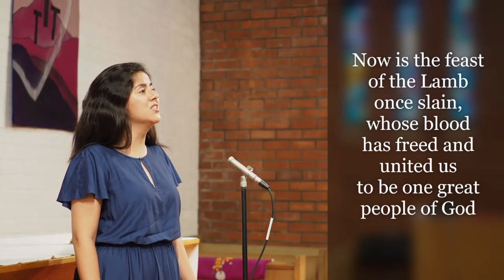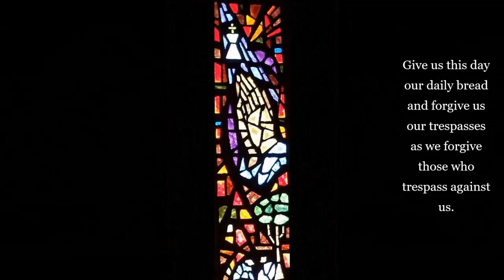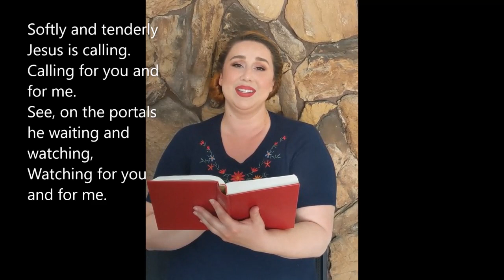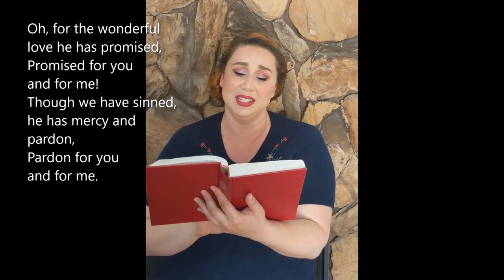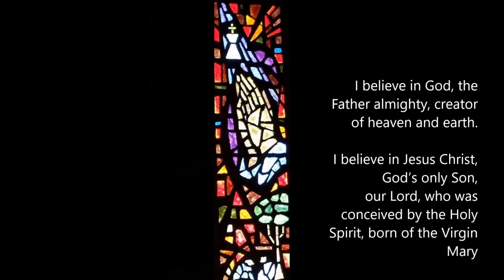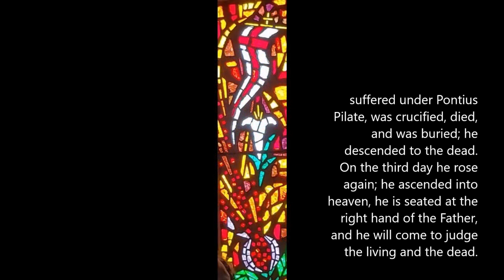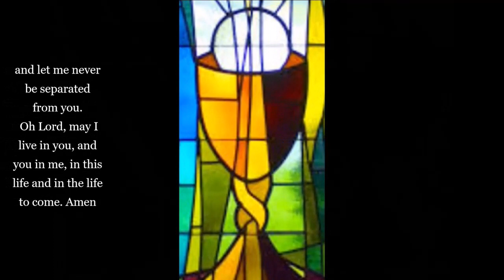GRACE LUTHERAN 01 24 2021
Welcome to Grace Lutheran Online! Thank you for worshipping with us.
In this season of Epiphany we celebrate Jesus' calling on our lives and turn to Him for strength and inspiration to follow where He leads us.
Special thank you to Mary Lou Basaraba for her beautiful piano solo, "In the Bleak Midwinter", Claire Skelley, Daisy Santos, Tara Alexander, and Readers LisaMarie Parker and Jim Snodgrass, and of course Pastor Jim for his leadership and message.